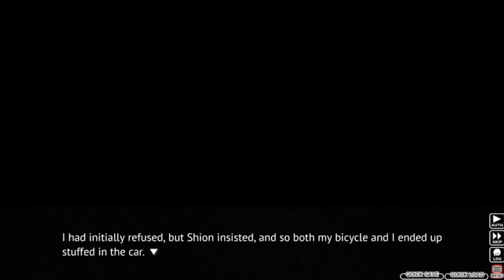Higurashi When They Cry Part 38 - LEND A HELPING HAND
We decide to help with the setup of the Watanagashi festival at Rika's shrine.